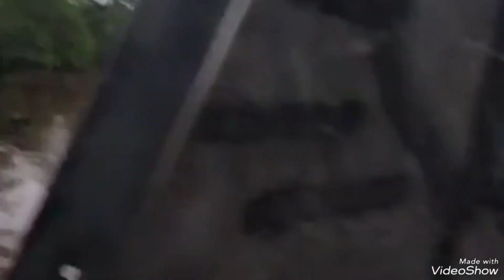WARGA ENOK DI SERANG BUAYA LIAR || TIM TRC DAMKAR LAKUKAN EVAKUASI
Pemadam kebakaran adalah kelompok profesional yang bertanggung jawab dalam menanggulangi kebakaran. Tugas mereka meliputi pencegahan kebakaran, penyelamatan korban, pemadaman api, dan melakukan penyelidikan terhadap penyebab kebakaran. Mereka dilatih untuk menggunakan peralatan khusus, teknik pemadaman api, dan taktik penyelamatan.

Beberapa hewan yang bisa menjadi gangguan atau bahkan membahayakan warga di beberapa situasi termasuk ular berbisa, babi hutan liar, atau bahkan sekelompok serangga yang besar yang bisa mengganggu lingkungan. Dalam keadaan seperti ini, pemadam kebakaran atau pihak yang berwenang biasanya akan dihubungi untuk menangani situasi tersebut dengan aman, termasuk pengangkatan hewan tersebut atau mengambil tindakan yang sesuai untuk menjaga keselamatan masyarakat.